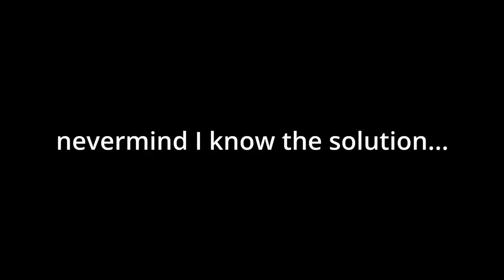[GPO] I Love Mochi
I Love Mochi

mochi is my new favorite fruit. having too much fun with this fruit lol. I still dont have future sight though too lazy to turn on ken haki but I will get it eventually

1. BIG SHOT (Vs. Spamton NEO) - Deltarune OST
2. Windmill Isle (Day) - Sonic Unleashed [OST]

Game: Grand Piece Online/GPO in Roblox